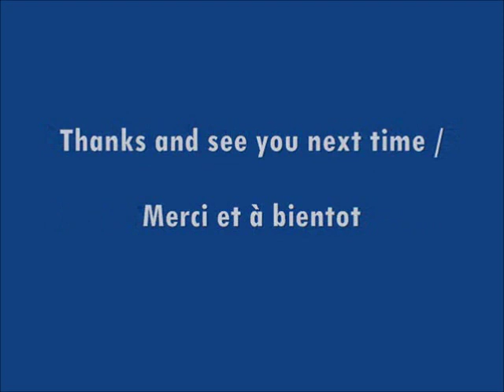Mahalabia with Fruits / aux Fruits مهلبية بالفواكه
Mahalabia with Fruits / mhalabia aux Fruits مهلبية بالفواكه  mehalabia
To be updated with my publications, my Facebook page:
Pour etre à jour des publications, ma page à Facebook: